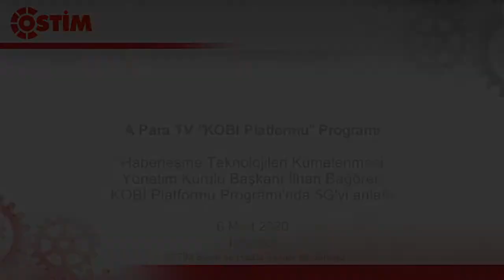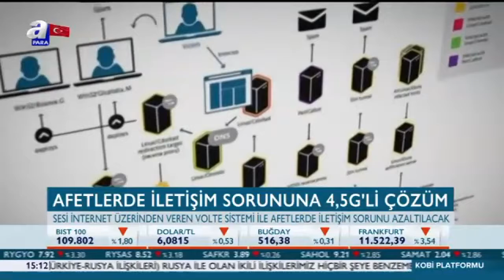06.03.2020_A Para KOBİ Platformu_Haberleşme Teknolojileri Kümelenmesi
Haberleşme Teknolojileri Kümelenmesi Yönetim Kurulu Başkanı İlhan Bağören, A Para TV KOBİ Platformu programının canlı yayın konuğu oldu